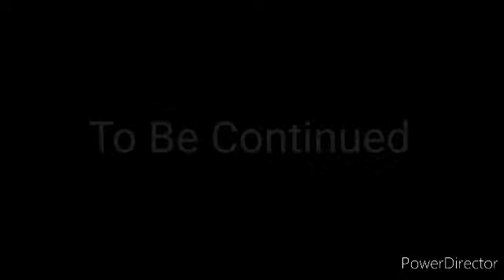Spider Man Resurrection 2 Episode 2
The Jail Break